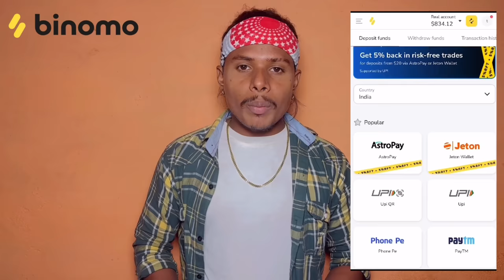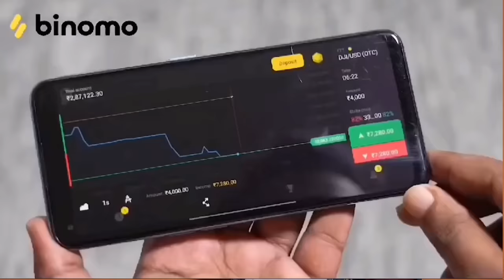😍 इशकजादे 🥰 ISHAQZAADE 😜‼️ CG COMEDY VIDEO BY 🤣 NILESH BANJARE & NITESH COMEDIAN 🔥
Get real emotions and earn up to 60$ per day at the same time with Binomo

🎬 Video Credits ➡️

Directed By : Director Nilesh Banjare

Story & Dialogues By : Nilesh Banjare & Nitesh Comedian

Cameraman : Nitesh Comedian

Video Editing : Nilesh Banjare

Colour Grading : Clicker Babu (Mukesh Pandey)

Production Manager : Ravi Mehar (Adventure Bros)

Kalakar  ⬇️

Nilesh Banjare
Rani Tandan
Nitesh Comedian
Sunita Rajput
Mannu Sonwani
Vinay Bharti
Pagla Ravi